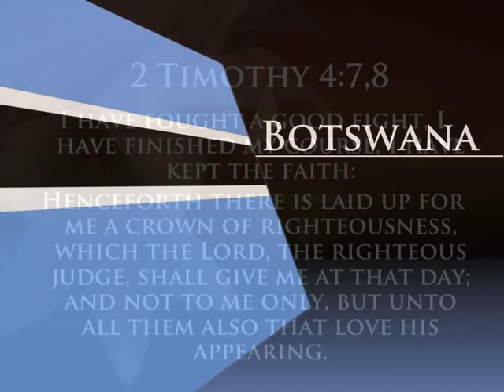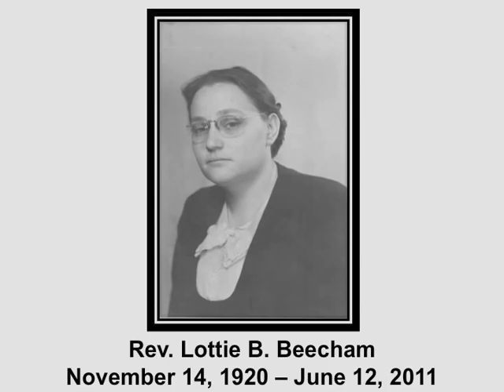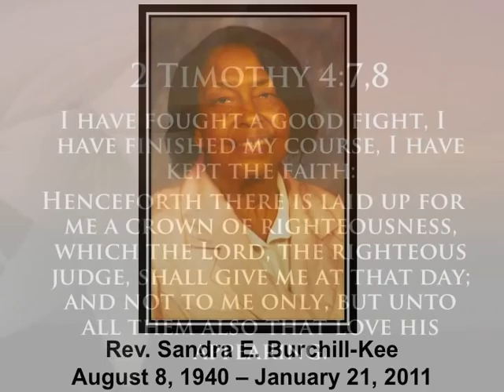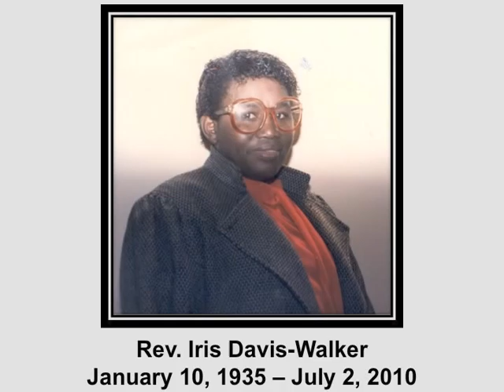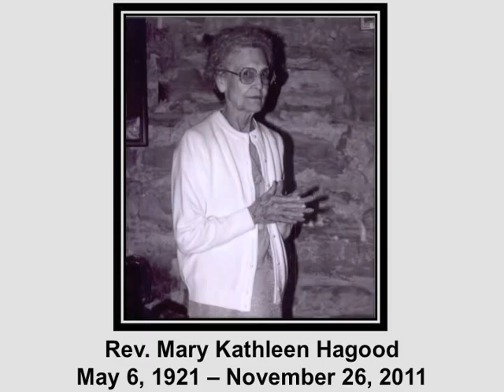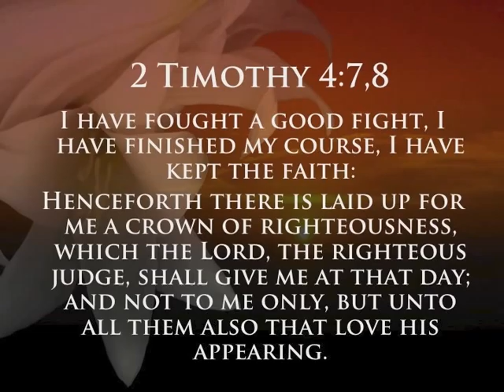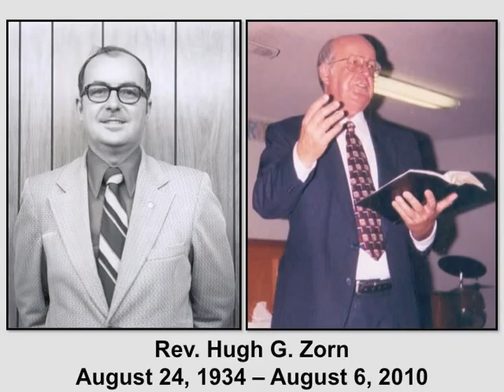Deceased Ministers Memorial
Here's a preview of this year's deceased minister's memorial video that will be part of a memorial/tribute display at this year's International Assembly.  As part of the display, this video will play continuously throughout the entire Assembly, providing delegates with an opportunity to honor those who faithfully served in ministry in the Church of God of Prophecy.